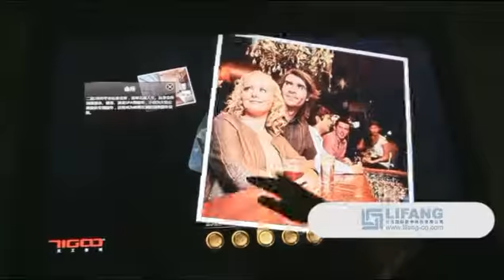Inform and Engage Your Architectural Model Audience using Interactive Touch Screens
Transform your simple Architectural scale models into detailed information solutions for your exhibitions, museums, sales centers and public information points. Inform and engage your audience using videos, manipulating model lighting, architectural renderings, plus much more now to learn more.

Learn how to persuade key decision makers to favor your designs and concepts over others by using our Architectural Services today

Over 20 years experience | Single Point of Contact | Expert Animation, CGI and Model Production Teams | Competitive Rates | Get Creative Advice and Guidance

Today

Professional Services Ideal for Architects, Property Developers, Marketing Real Estate, Interior Design and Infrastructure Professionals like You.

Whether you use software by Autodesk, Bentley Systems or other providers we work with all types of design software and are fully proficient in using AutoCAD, Revit, Rhino, Vray, 3DS Max, Photoshop, Mental Ray and modelling techniques more for creating the highest quality architectural Animations, Scale Models and hyper-real 3D CGI Renderings of your designs.

Lifang Digital UK Ltd is an Architectural Visualisation and CGI subsidiary of Lifang International Digital Technologies Co Ltd, Chengdu, China